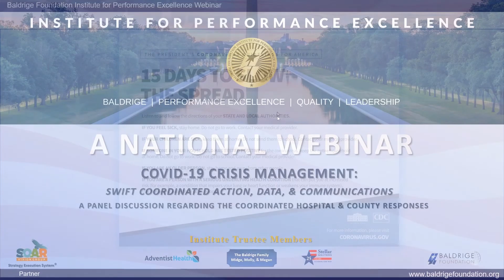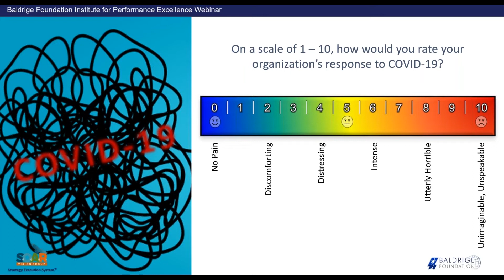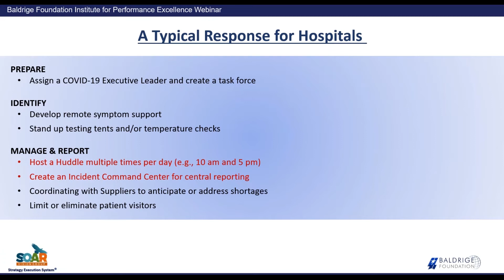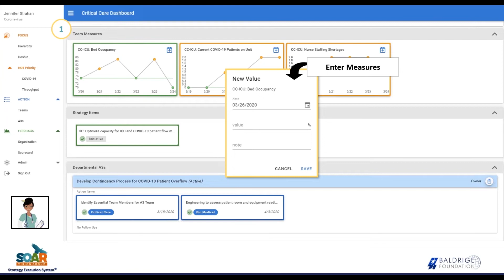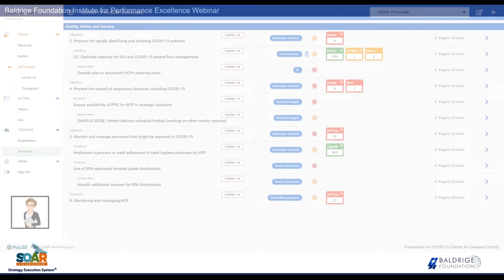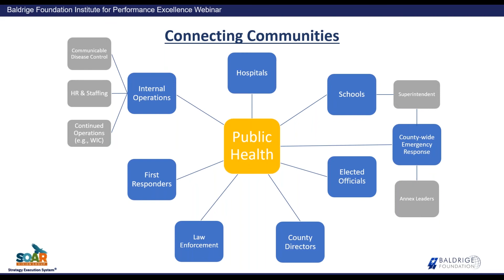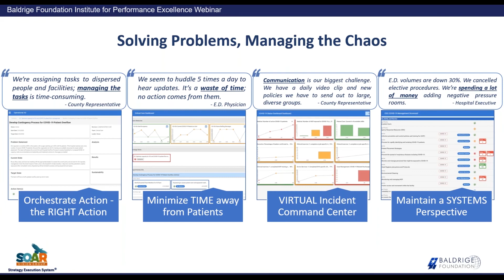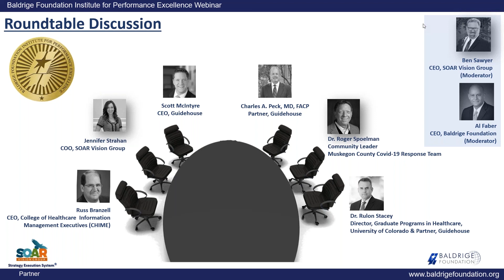Baldrige Institute for Performance Excellence Webinar on COVID-19 Crisis Management Assistance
This webinar from the Foundation's Institute for Performance Excellence  contains valuable resources and practical advice from a panel of experts managing and supporting the COVID-19 response. Join executives from CHIME, Guidehouse, Muskegon County, University of Colorado, and SOAR Vision Group for an interactive dialogue targeted toward hospital C-suites. Learn how recommended guidelines (e.g., from CDC and FEMA) can be effectively integrated into response plans with a tool like PuLSE and swiftly implemented into operational practice. Explore how hospitals can effectively partner with local and county officials for a more comprehensive response to COVID-19 with a current case study from Muskegon County. The webinar will be moderated by Al Faber, President and CEO of the Baldrige Foundation and Ben Sawyer, CEO, SOAR Vision Group.